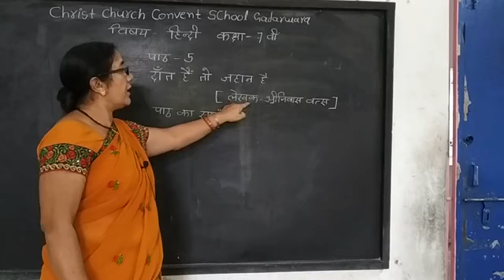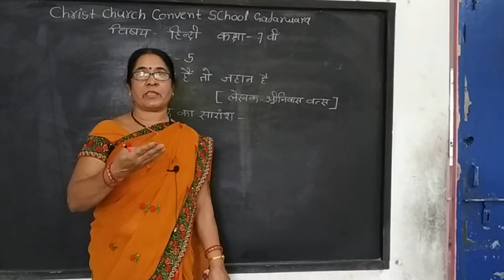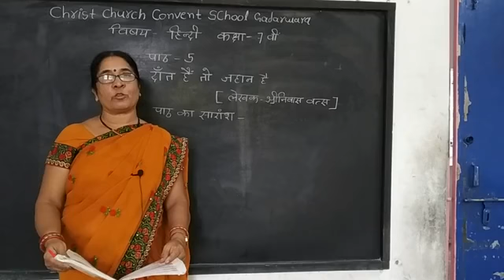Class 7 Lesson 5 Part 1 दाॅत हैं तो जहान है पाठ का सारांश MP Board by Shivkumari Sonakiya